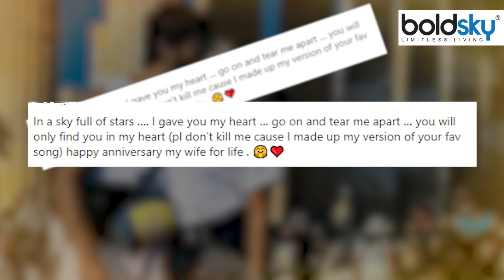Shahid Kapoor Wife Mira Rajput Greece Vacation Liplock करते Photo Viral | Boldsky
शाहिद कपूर और मीरा राजपूत बी-टाउन के सबसे फेमस कपल्स में से एक हैं और वो अक्सर कपल गोल्स देते रहते हैं। हाल ही में, 7 जुलाई को Mira Rajput और Shahid Kapoor अपनी शादी की 8वीं सालगिरह मनाई. और इस मौके पर दोनों ने ग्रीस वेकेशन से रोमांटिक लिपलॉक फोटो शेयर की

Shahid Kapoor and Mira Rajput are one of the most famous couples of B-Town and they often give couple goals. Recently, Mira Rajput and Shahid Kapoor celebrated their 8th wedding anniversary on 7th July. And on this occasion, both of them shared a romantic liplock photo from Greece vacation.